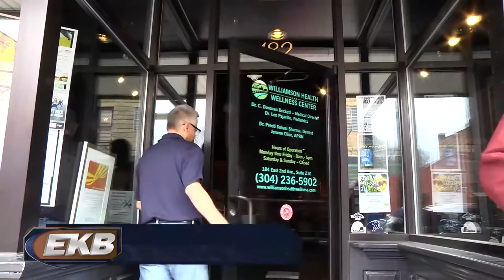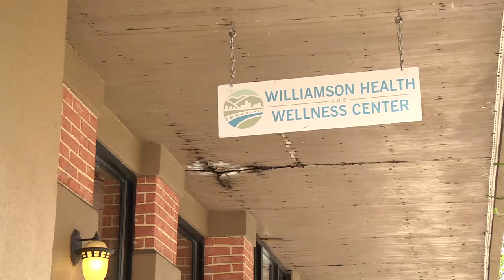Stanford University graduates